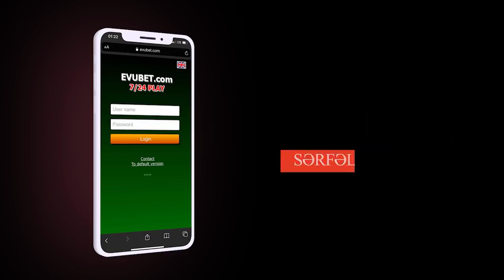Paşinyandan ŞOK ETİRAF:"Qarabağ Azərbaycanındır"; Əli Həsənovun KÜRƏKƏNİ QARA SİYAHIDA-HƏBS...